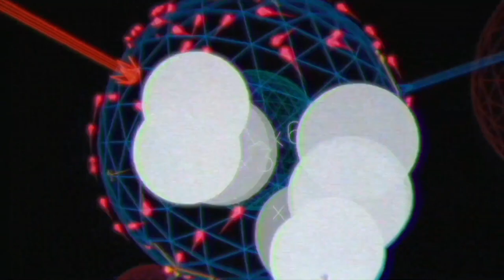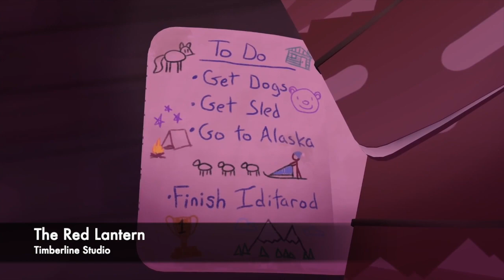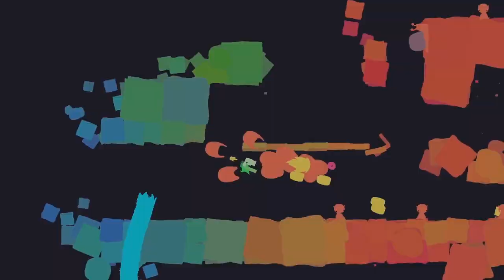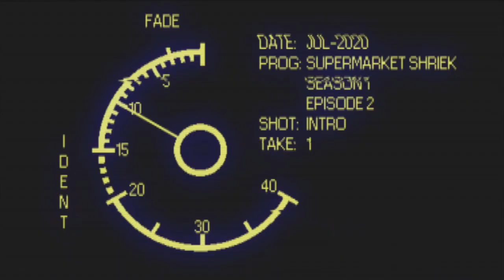27 New Indie Games This Week for Nintendo Switch + eShop Deals through Oct. 23 | Nindie Nation Ep.87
Nindie Nation takes a look at every Indie game that released, and ALL of the best eShop deals for October 16th - October 23rd, 2020:

- 7 Games shadow-dropped since last week including Dadish and Terror Squid.
- 27 New Nindie releases including Scourge Bringer, The Red Lantern, and Gonner 2.
- 12 eShop Deals at their all-time lowest prices including the Steamworld Series, Moonlighter, SuperEpic, and more!

--- Nindies@Nite Streams EVERY Thursday @ 10PM EST right here on YouTube!

- Let's chat on Twitter! We're always sharing up-to-the-minute eShop deals, exciting new Nindies you've never heard of, and gushing about our favorite independently-developed games for the Nintendo Switch.

Subscribe to The Nindie Nation Podcast on iTunes, Google Play, Stitcher, and wherever you listen to podcasts (if we're not available on your service of choice, please leave a note in the comment or let us know on Twitter).

Nindie Nation is hosted by The Nintendo Village where they're cranking out daily news and feature articles, written and video reviews, and weekly podcasts and shows. You can find ALL of the Nintendo love over or on Twitter @VillageNintendo